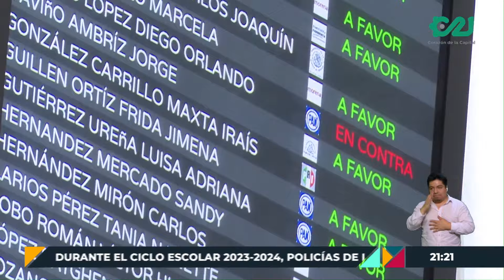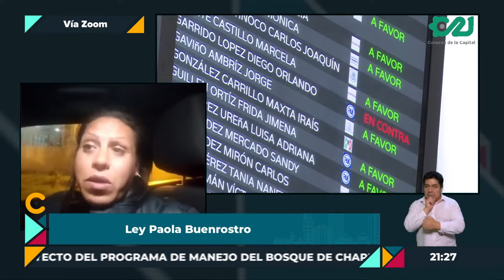Charla con Kenya Cuevas, sobre la aprobación de la ‘Ley Paola Buenrostro'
Luego de que el Congreso de la Ciudad de México aprobara la 'Ley Paola Buenrostro' que tipifica transfeminicidio en la capital del país, Braulio Luna conversó con Kenya Cuevas, activista que ha luchado desde 2016 para visibilizar las problemáticas de la comunidad trans.